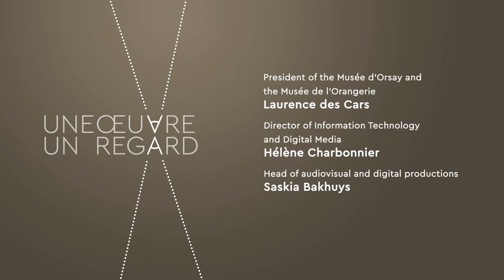Antony Gormley - "The Bronze Age" by Auguste Rodin - EN | Musée d'Orsay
Antony Gormley (b. 1950) is recognised for his sculptures, installations and public artworks that investigate the relationship of the human body to space.
Gormley’s work has been widely exhibited internationally and is known for public works including the 'Angel of the North' (Gateshead, England), 'Another Place' (Crosby Beach, England) and 'Inside Australia' (Lake Ballard, Western Australia). He has participated in major group shows such as the Venice Biennale and Documenta.
Gormley won the Turner Prize in 1994 and was knighted in 2014.